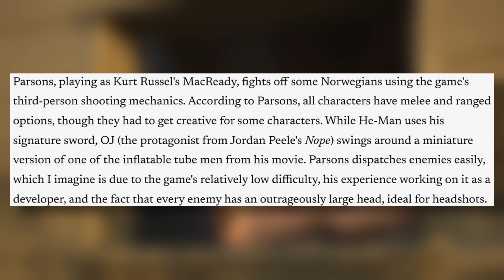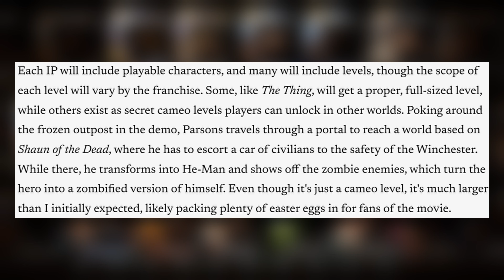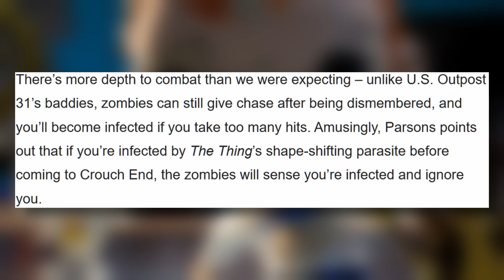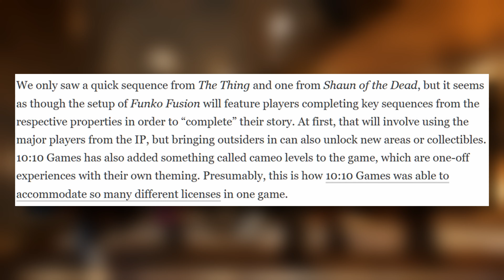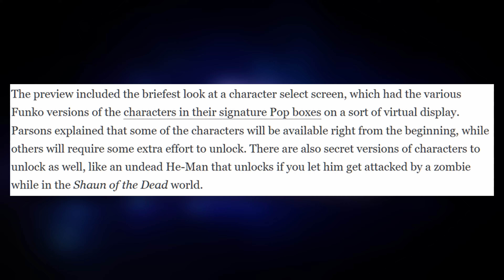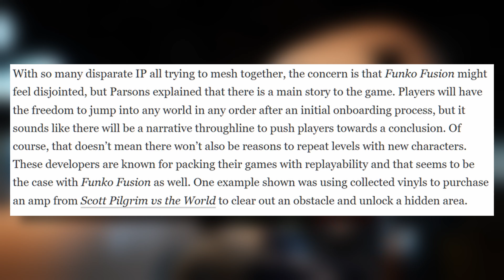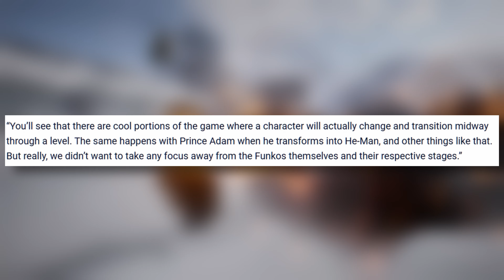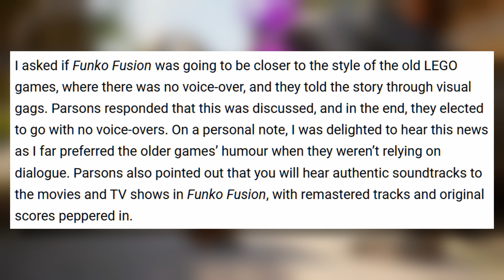FUNKO FUSION | New Gameplay Details! (No Splitscreen, Cameo Levels, Vinyl Currency, DLC)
Several news outlets have published articles with new gameplay details on Funko Fusion. These outlets saw a demo of the game which showed gameplay of The Thing & Shaun of the Dead levels. We learn that the game will feature cameo levels, no splitscreen co-op, a vinyl currency system, DLC, & more! Funko Fusion arrives on PC, PlayStation 4, PlayStation 5,  & Xbox Series X|S on September 13th, 2024, & Nintendo Switch on November 15th, 2024!

| TIME STAMPS |
Intro - 00:00
The Thing & Shaun of the Dead/Cameo Levels - 00:48
The Thing Level Info - 03:36
Characters Can Be Infected - 04:55
Vinyl Currency System - 05:31
4 Player Online Co-Op - 06:57
Character Select Screen Info - 07:23
Franchises Can Be Played in Any Order - 08:34
Funko Soda Bottles - 09:16
Free & Paid DLC Confirmed - 9:41
Characters Can Change Appearance - 10:08
No Splitscreen/Local Co-Op - 10:40
Authentic Soundtrack - 11:58
Outro/Summary - 12:25

Quick Brick Games is dedicated to producing the most efficient guides, gameplay videos, & news updates for TT Games' LEGO series & beyond.

Follow on X for additional info!